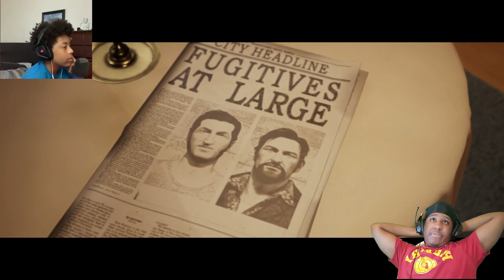WE ROBBED A GAS STATION AND THEY SENT A HITMAN!!? A WAY OUT COOP #6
🔥Yo Wassup Everbody this K1ng Carlton🔥However you found my channel, THANK YOU💯 you just found the best channel on YouTube💪🏿We have the best fanbase, The Funniest And quality Gaming Videos 3 times every single week and Friday Night Live streams🎮 And even a few vlogs🤳,IRL Basketball Videos🏀 and some hilarious cooking disasters🍔 Hope you Subscribed and Share the channel cause you're in on the best videos of your life💯🔥 Hope to see you soon🤘🏿